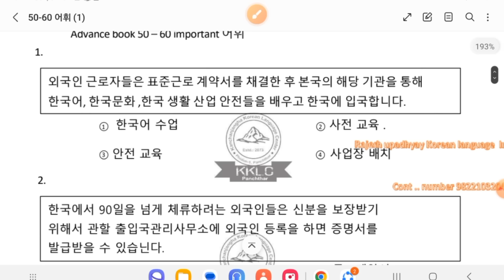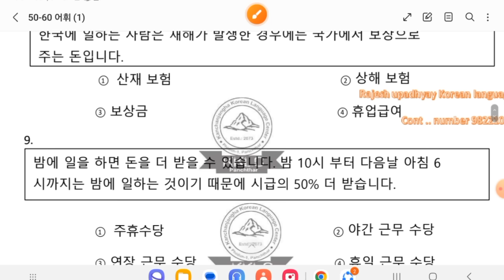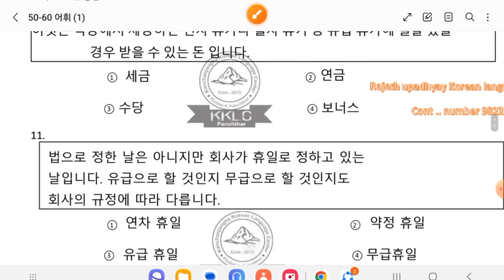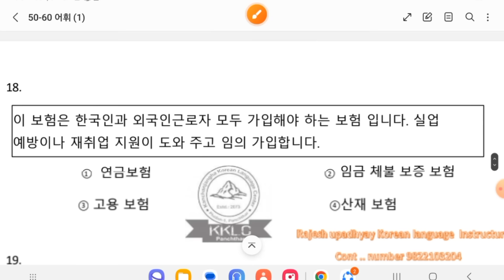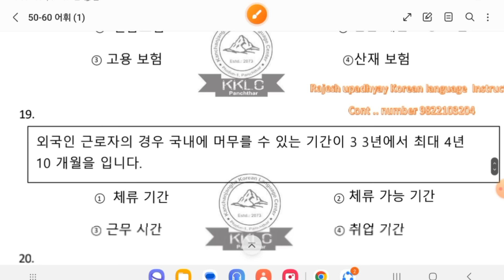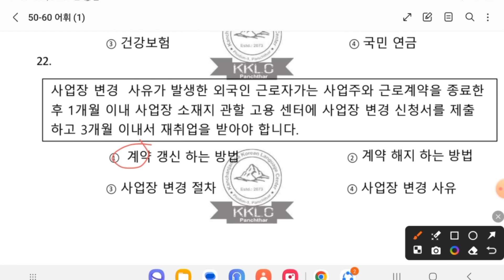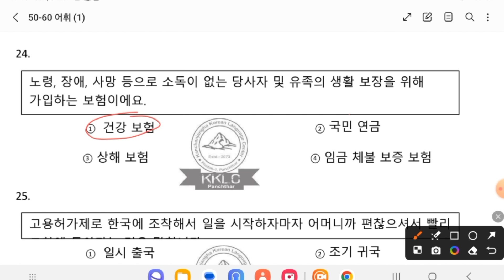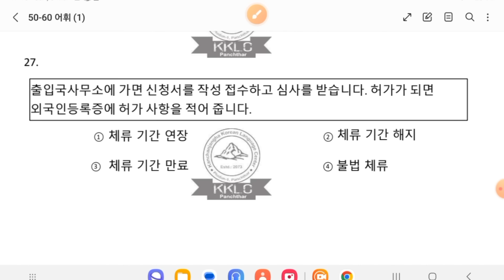Advance book 50/60सम्म का महत्वपूर्ण 어휘 part 1kancchanjangha korean language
advance book 40/50 महत्वपूर्ण 어휘Kanchanjangha Korean  Language By Rajesh Sir
Location Panchthar Phidim Bazar Hospital Mode